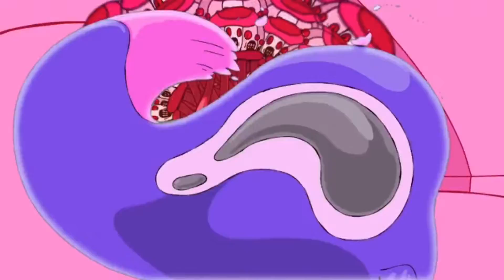Christian Camp: Core Remix (Official Visualizer) prod. RL Grime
SPS presents the official visualizer for our Remix of core by RL Grime. Visualizer created by Micah Buzan who has done art for Bad Bunny, The Red Hot Chili Peppers, Incubus, and more!